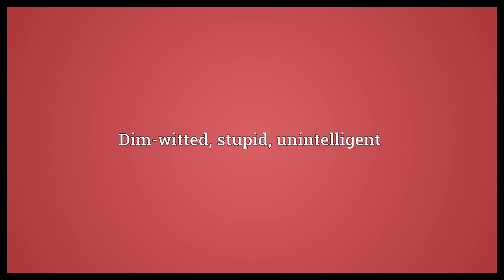Dull minded Meaning